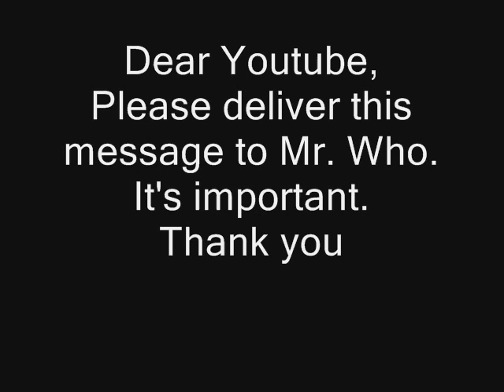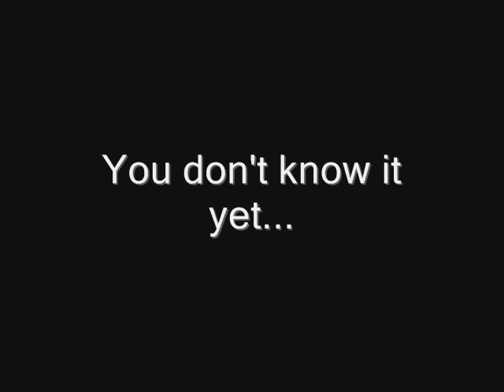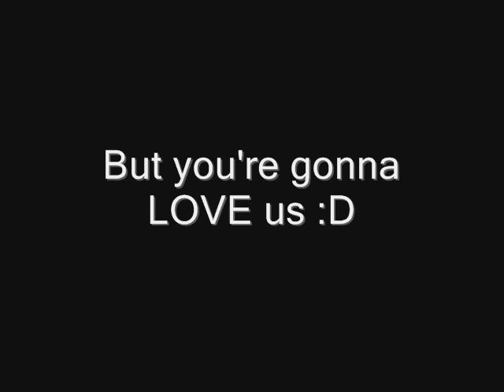Obsessed Teenage Girls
This is what happens when you stay up all night.